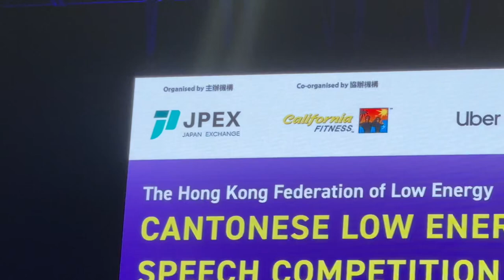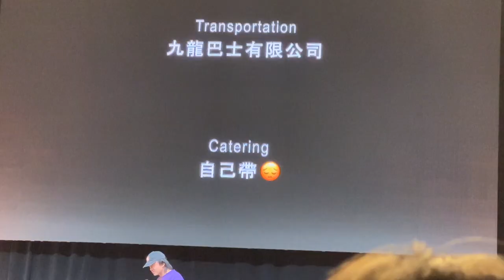Jordan Leung "low energy" 世界巡迴棟篤笑2024 香港站精華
Jordan Leung "low energy" 世界巡迴棟篤笑2024 香港站

地點：麥花臣場館